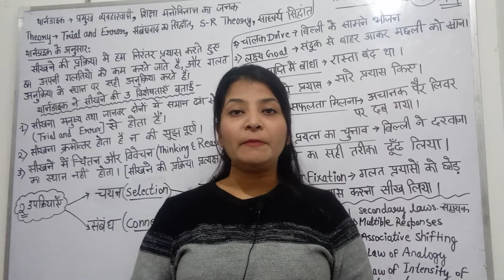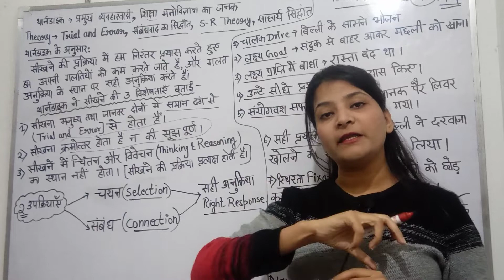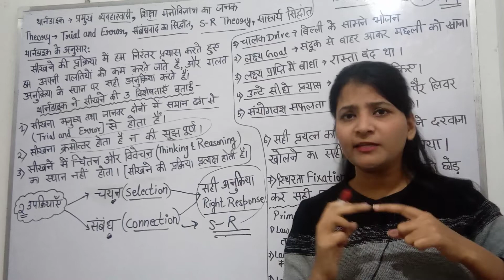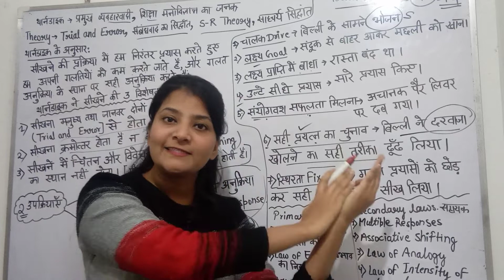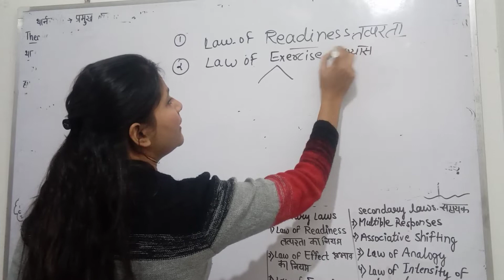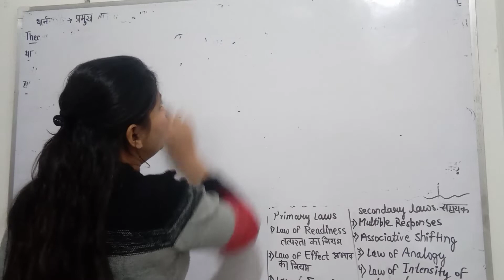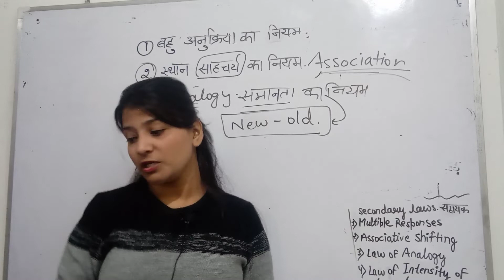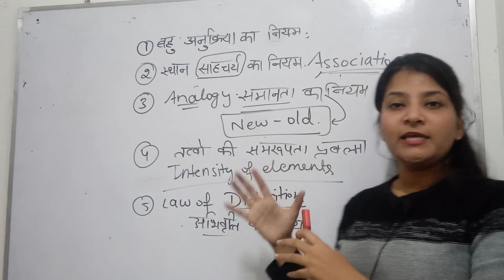Trial and error theory|| प्रयत्न एवं भूल का सिद्धांत||law of learning by thorndike. ctet, htet,uptet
ABOUT THE VIDEO:
in this video, I have discussed about thorndike trial and error  theory in detail.also,  I have  discussed  primary and secondary laws of learning given by thorndike. I hope it will help you  in your upcoming teaching exams.
psychosocial development theory
trial and error Theory
thorndike theory
primary and secondary laws of learning, law of  readiness law of effect, law of exercise, law of analogy, law of associative shifting , law attitude and disposition
psychology, CTET 2020 UPTET MP TET
psychology social development
child development and pedagogy for all teaching exams.

7. COMPLETE ENGLISH PEDAGOGY (TOPIC WISE) upt?list=PL8qzmIO8tpu9cCUByiASxOYxo9LMKH4_6

Erik erikson psychosocial development
erikson theory
psychosocial development theory by erikson
socialization theory
child development and pedagogy
psychology
CTET, UPTET, Reet, HTET REET and all stateTET's
lifespan development theory
erikson's theory